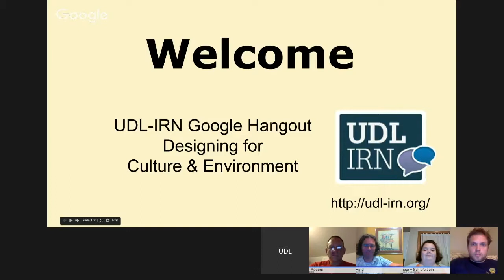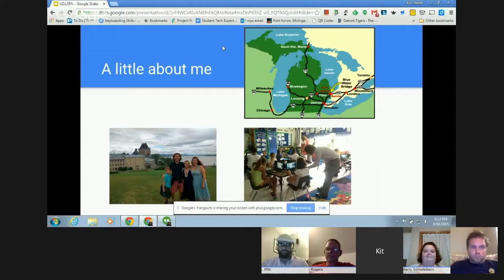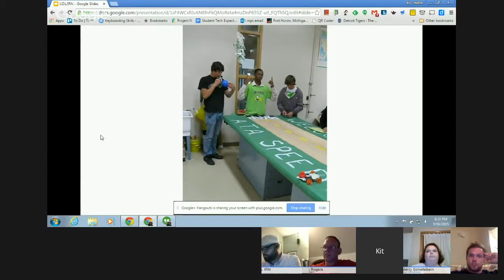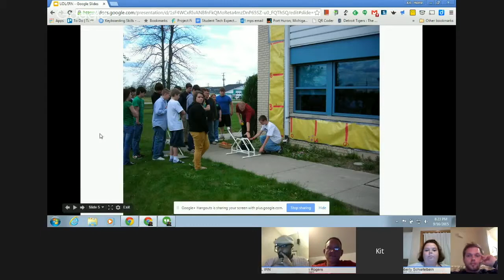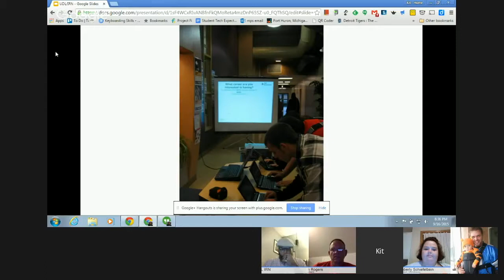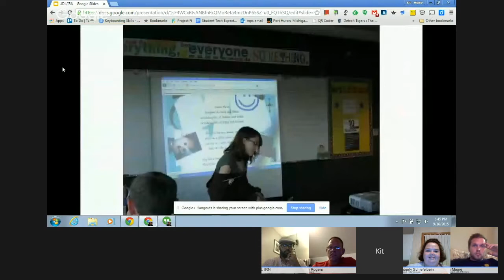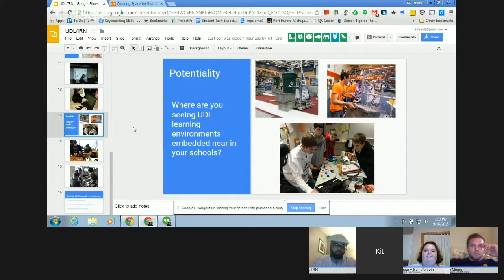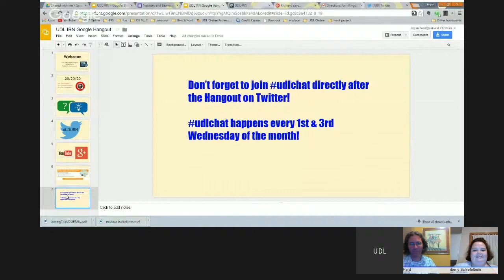Network and Learn Series: Designing for Culture and Environment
Join the UDL-IRN and Kit Hard, Supervisor of Instructional Technology and Professional Development at Port Huron Schools, MI as we discuss the beginning of the school year and designing for variability.